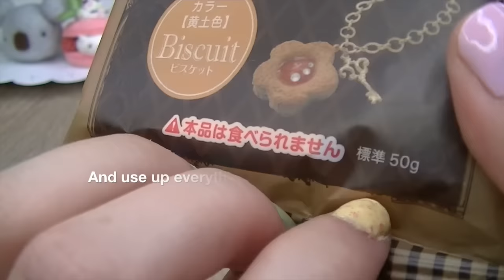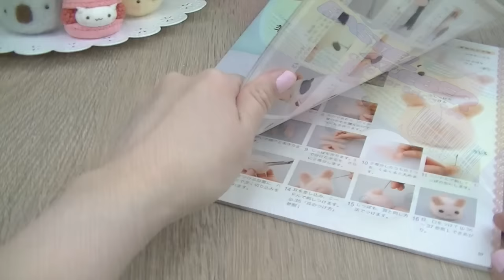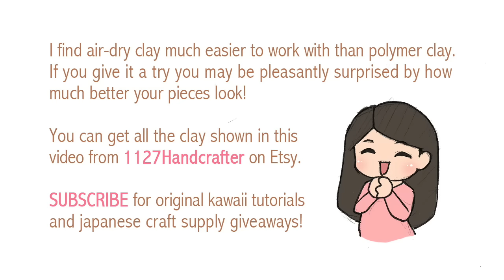10 Things You Must Know About Air-dry Clay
I realised that some questions came up a lot in the comment section under my clay tutorials so I created this video to cover all the useful tips on air-dry clay! Air-dry clay is a fantastic alternative to polymer clay because you do not need to bake anything, it's cheaper and more versatile. You can use paint to mix almost any colour you need and this is exactly what I do when making Maqaroon jewellery.

For those who haven't been following me on Instagram, I have just found an office/studio for Maqaroon! This is really exciting because I can start building a team to help me manage the online shop thus giving me more time to focus on Youtube (which I absolutely love doing). But it also means on the short run I will be quite busy and won't be able to upload as often. So please be patient with me in the next few months and keep sharing & supporting the channel ^^!

SHOPPING URLs
Clay Tool (dental instrument)
Nail polish: Models Own - Hypergel Pink, The Hungry Asian - Bliss, Green drugstore polish, Ciate - Pepperminty, Ciate - Sugarplum Fairy

There is often a lot of confusion in terminology for air-dry clay, not helped by the fact that manufacturers label their packages incorrectly. As a general rule, this is what I use in my videos:

AIR -DRY CLAY (DO NOT BAKE ANY OF THESE)
Paper Clay - This is soft and fluffy clay that uses cellulose (paper) fibers as a base. Popular brands are Mermaid Puffy, Hearty Soft, Fimo Air Light and Crayola Model Magic.

Resin Clay - This is the heavier version of air-dry clay which includes brands like Modena, Grace and Cosmos. It forms a soft tip when pulled apart.

Cold-Porcelain Clay - Technically, CP only applies to clays which use cornstarch as a base and can easily be made at home as well. However CP looks and feels extremely similar to commercial brands of resin clay which is why I often refer to both as the same thing.

OTHER TYPES OF CLAY
Polymer Clay - This are oil-based clays (Fimo, Sculpey etc) which needs baking in order to harden.

2-Part Resin Clay - This is a super strong and very expensive clay created by kneading two parts together (like casting resin). It's mostly used for jewellery making, and not practical for making charms/miniatures.

Ceramic Clay - This is the "slippery/muddy" sort of clay that you probably know from school art class. The air-dry version is very fragile and can break easily. They can be glazed and fired to make stronger ceramics but this process is usually too messy/complicated for everyday DIY.

Camera: JVC Everio
Software: iMovie 10.0.1